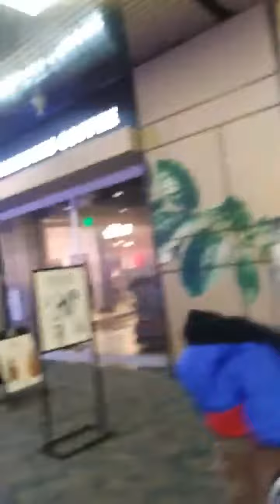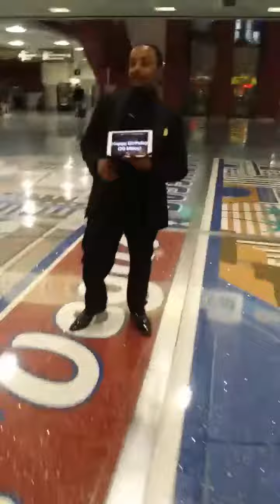OG Macc in Las Vegas airport